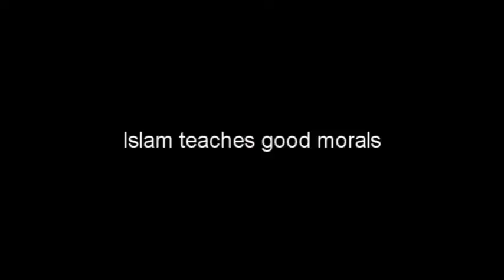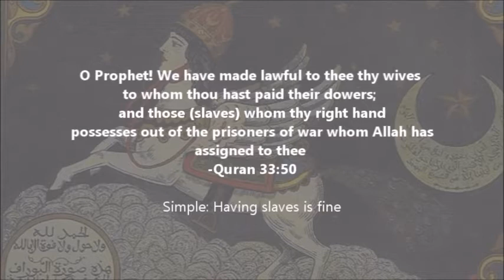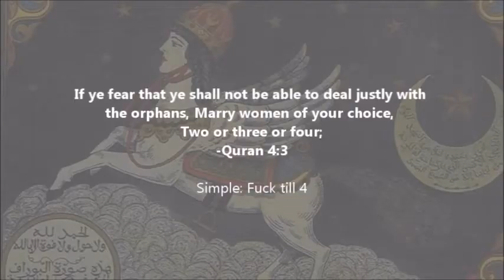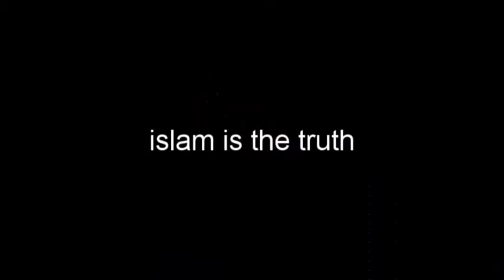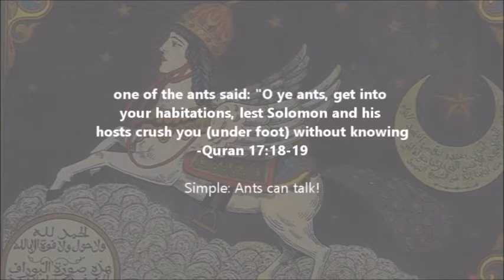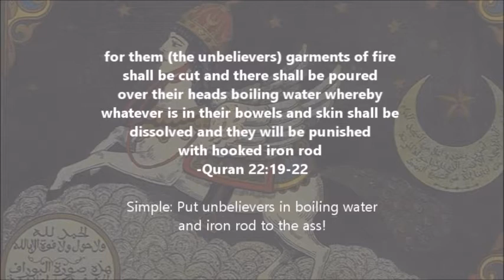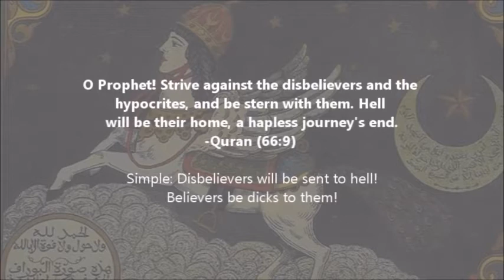Game of Amos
Adam Saleh, perhaps the biggest dickhead and dunce on YouTube, has called Amos Yee racist for mocking Islam, and sent his 1.1 million subscribers to report Amos's video in an attempt to silence him. The video has now been swarmed with Muslims issuing threats, calls for the video to be taken down, and claims to have reported it. You may recall that Amos Yee will probably serve between 18 months and 3 years in prison for mocking Islam and Christianity on YouTube and other social media. Adam Saleh's new affront to free speech will not stand. This is the UNCENSORED version of Amos's video which does not currently exist on his channel. MIRROR IT EVERYWHERE. THUMB UP AMOS YEE'S VIDEO. THUMB DOWN ADAM SALEH'S VIDEO. Adam Saleh and his followers can suck the free world's balls.